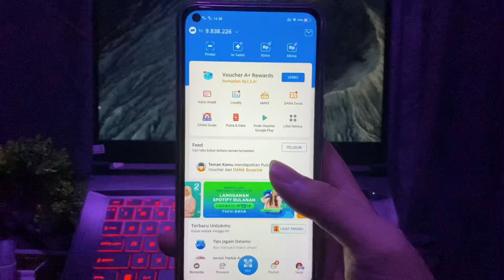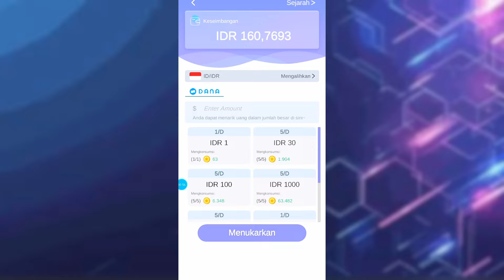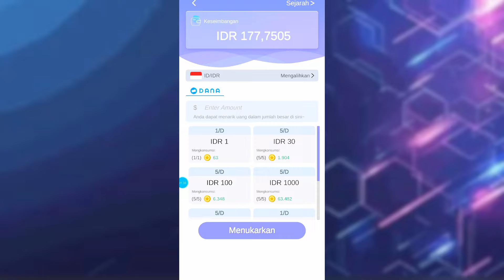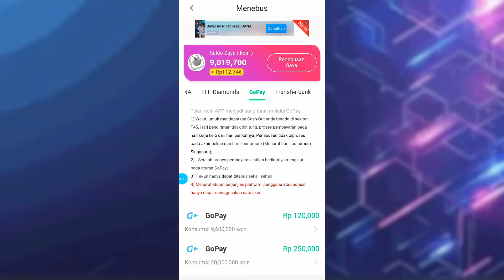DI BAYAR 6 JUTA DARI - APLIKASI PENGHASIL UANG TERBARU KALIINI LAGI VIRAL 😱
PENTING⚠️
Disini Gak Ada Paksaan Buat Melakukan Pembelian
/ Bergabung Didalam Aplikasi !!
Jadi Itu Tergantung Kalian Sendiri